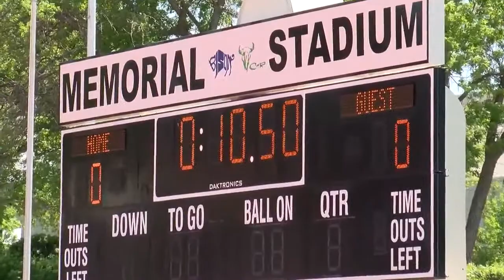Damien Nelson following in former Rustler sprinter Chris Wilson's footsteps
Chris Wilson inspired Damien Nelson to break his all-class state 100-meter dash record.